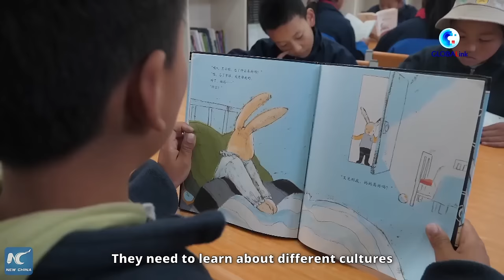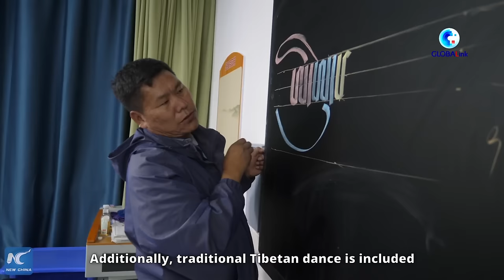Vlog: Inside a boarding school in China's Xizang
What are boarding schools like in China's Xizang? Why do parents decide to send their children here? How do students like their life in school? Xinhua's Sonam Dekyi visits such a school in Lhasa and speaks to teachers, students, and their family members.